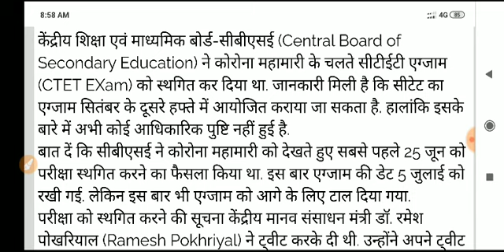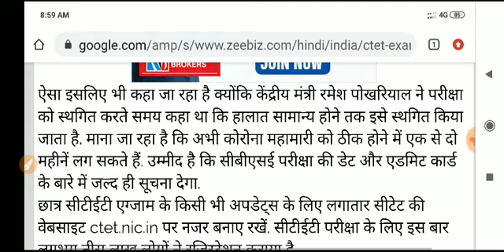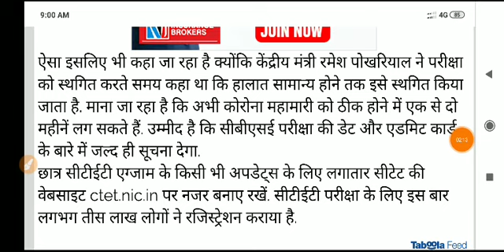CTET 2020 NEW EXAM DATE big news //सीटेट की नई परीक्षा तिथि घोषित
Join telegram- CTET EXAM 2020